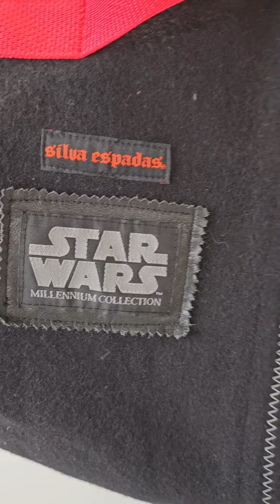making a @StarWars duffle from a jacket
upcycling a @StarWars jacket into a 1 of duffle bag